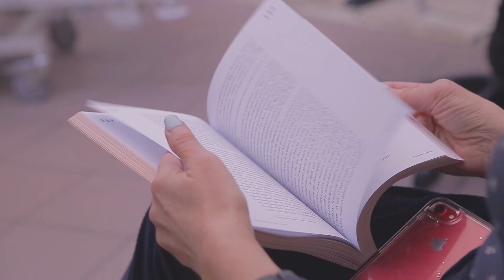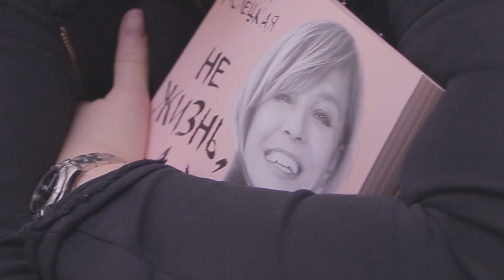Алёна Долецкая читает рассказы пациентам хосписа. Режиссёр — Кира Грекова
Это видео было снято в хосписе «Ростокино», в начале марта 2020 года. Пациенты, сотрудники и волонтёры слушают рассказы Алёны Долецкой — публициста, креативного консультанта Третьяковской галереи и большого друга фонда «Вера».

Алёна прочла рассказы из своей автобиографической книги «Не жизнь, а сказка».

Первый рассказ Алёны был о родителях, которые ушли из жизни в один день, 8 марта, с разницей в 10 лет. Второй — про хаски, которых Алёна просто обожает. А третий — об отношении к жизни, о том, что никогда не поздно что-то делать. В хосписе он как-то по-особенному прозвучал.

Это была не просто «встреча» — это была перезагрузка для всех. Откровенный и живой разговор на равных, который не так часто с нами случается. А пациент Борис Ильич ждал Алёну с самого утра! Жену Машеньку и детей он позвал тоже — чтобы разделить момент.

Спасибо за то, что напомнили: важно не терять чувство юмора, что бы ни случилось — в этом и есть жизнь на всю оставшуюся жизнь.